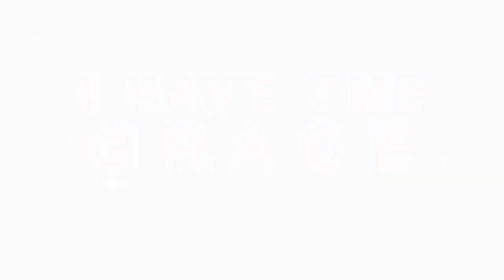You are Awesome in this Place - WORSHIP with Prophetess TE Makananisa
Join Prophetess TE Makananisa and the Charis Worship Team in this awesome moment of Worship to Worship the Lord from the heart and in truth for the Father seeks such people to be His Worshipers.